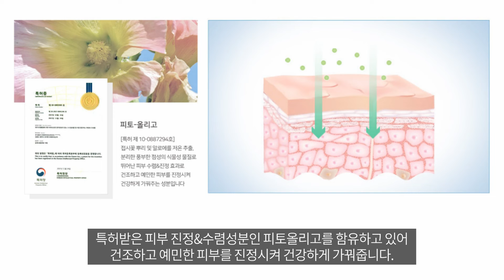[메디플라워] 에트투스 폴리 바디클렌저& 바디워시